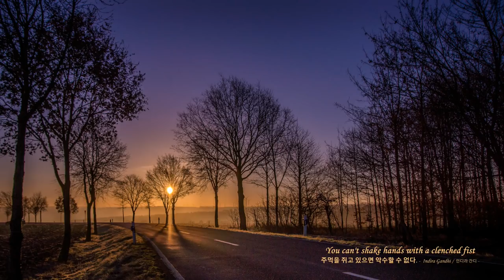[ 2h Repeat / No ads ] 리스트(Liszt) _ 탄식(Un Sospiro)ㅣ사색ㅣ휴식ㅣ독서ㅣ일상ㅣ